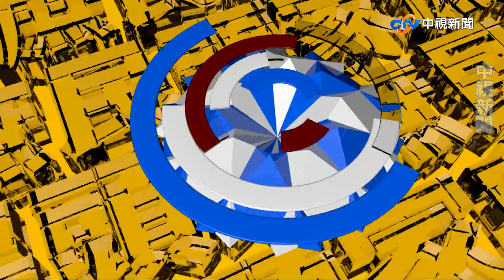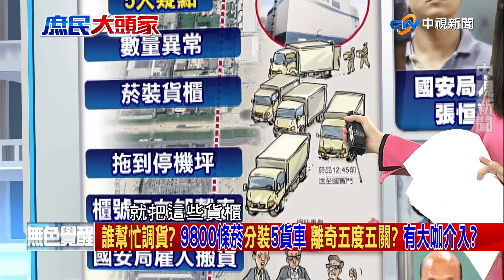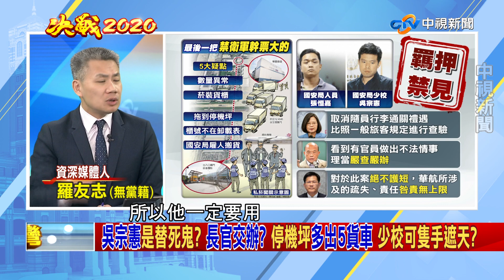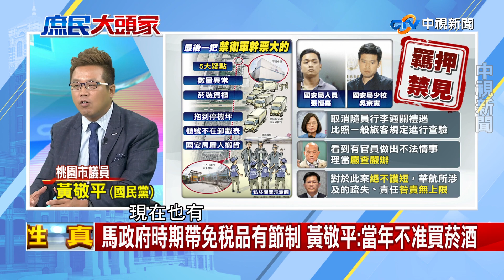9800條菸分裝5貨車 離奇五度五關?《決戰2020 庶民大頭家》PART 1_2019/07/24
【本集重點】
￭走私菸案情擴大!吳宗憲交出50人團購名單
￭違法亂紀! 國安危機 就在總統府內?
￭逢韓必酸必黑? 「蘇謝」都想爭英副手?
￭太座PO文露天機? 阿北直攻2020?

【本集來賓】
1. 高雄市議員 陳麗娜
2. 資深媒體人 羅友志
3. 庶民代表   高鈞鈞
4. 桃園市議員 黃敬平